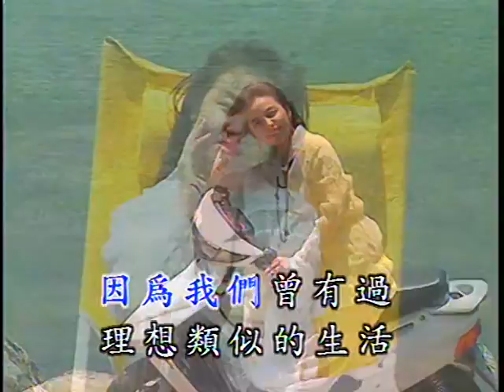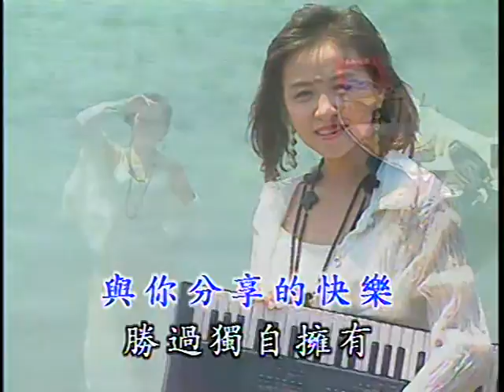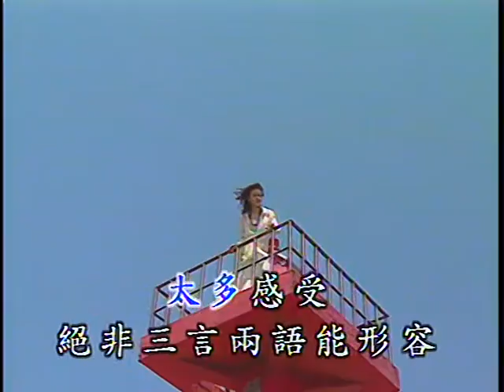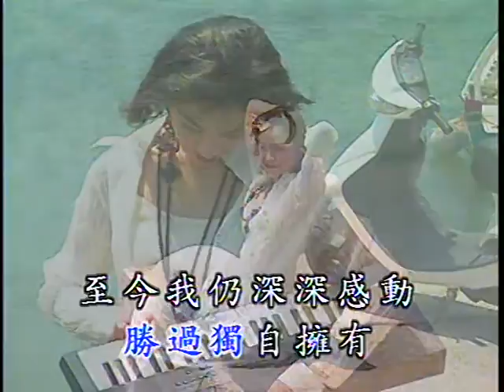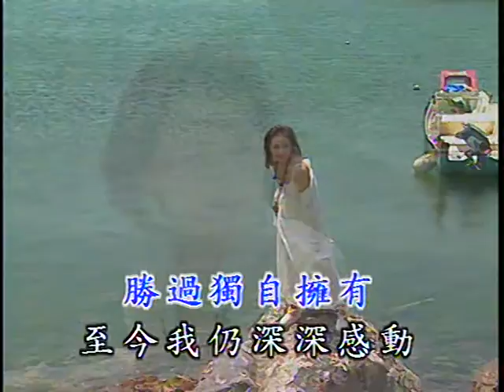分享 Fen Xiang (優必勝 U-Best Production - DVD版)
Title : 分享 Fen Xiang
Original Singer : 伍思凯 Wu Si Kai (Sky Wu)
Lyric 作词 ：姚谦 Yao Qian
Composer 作曲 ：伍思凯 Wu Si Kai (Sky Wu)
Album : 优必胜國語金曲精选 3 (U-Best Chinese Golden Hits Selection Vol. 3)
Track : 24
Year Released : 1995